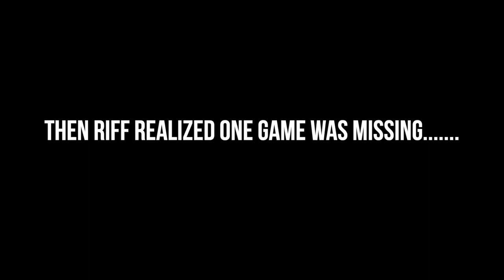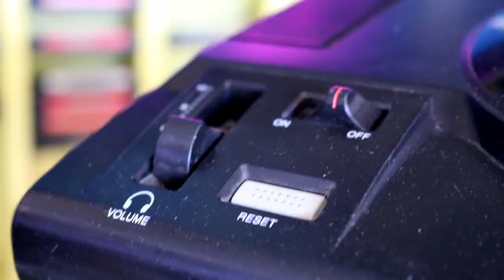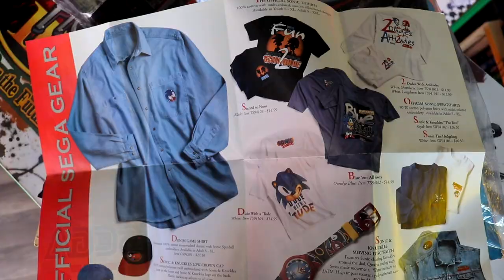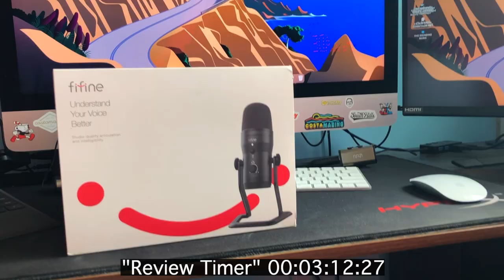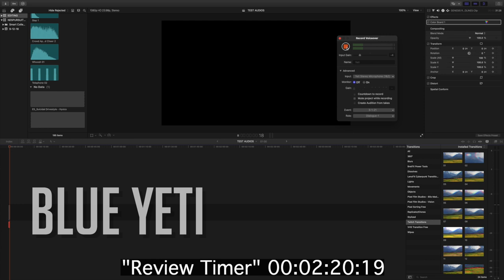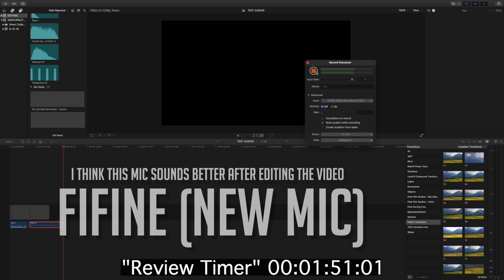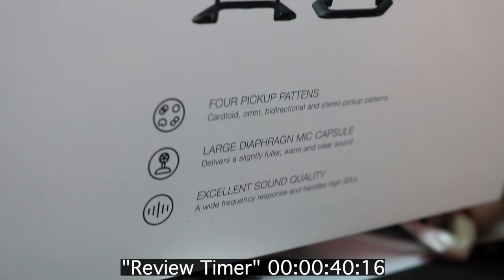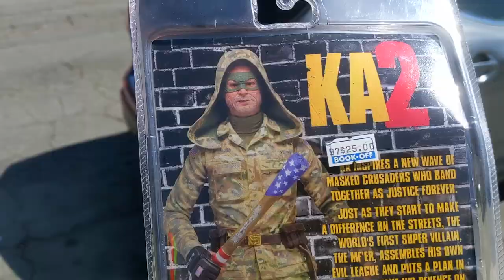Wait....This RARE NINTENDO item EXISTS?!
If y'all wanna check that mic out 🎙

Riff shows off some things he got recently and oh boy. I BET you probably have never seen this